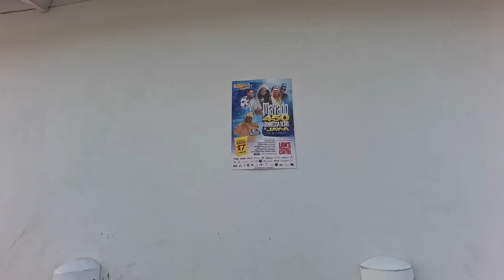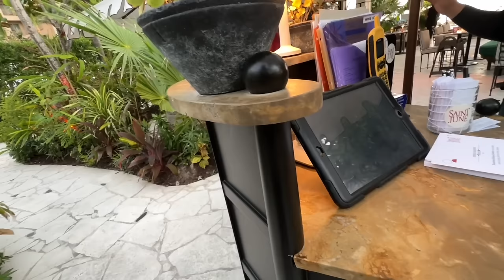Finally meeting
Finally meeting @DeeMwango , I admire And respect my African sister. Just want to say special thank you to all the supporters, nuff love and respect fam , one fire holy fire 🔥 adventure natural caribbean caymanislands outdoors food streetfood jamaica africa@DeeMwango @KINOLIFEINJAMAICA

Links

Ticktock:Holyfire7771